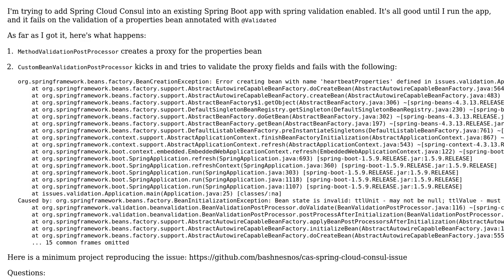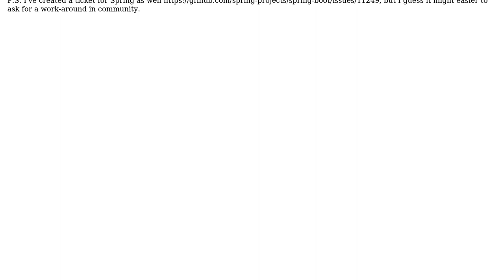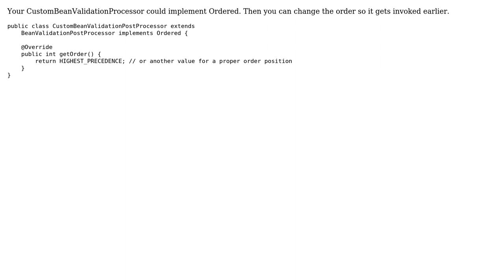MethodValidationPostProcessor causes further validation failure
With thanks & praise to God, and with thanks to the many people who have made this project possible! You are responsible for your own actions.